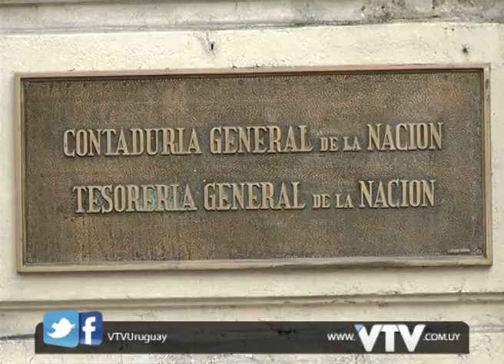VTV NOTICIAS: FUNCIONARIOS MIEM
Los funcionarios del Ministerio de Industria, expresaron su preocupación ante la negativa de Economía de otorgar las partidas para sueldos.

El gremio de trabajadores valora positivamente la gestión y el compromiso asumido por el Ministro Roberto Kreimerman para que se cumpla con el convenio.

La próxima semana adoptarán medidas de lucha.